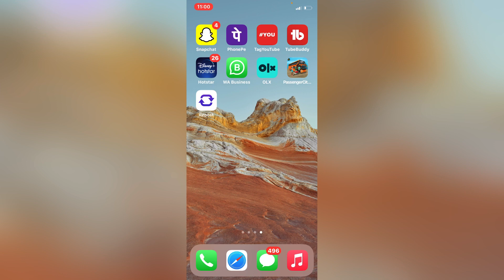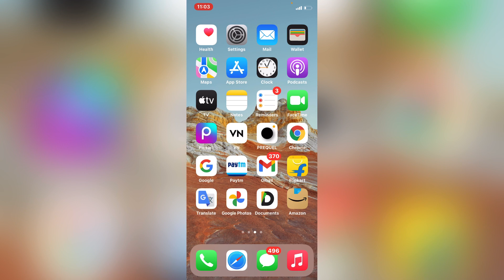Heera Gold Paisa Milne Per Kiya Kaha | Heera Gold today news | Heera Gold paisa kab tak milega